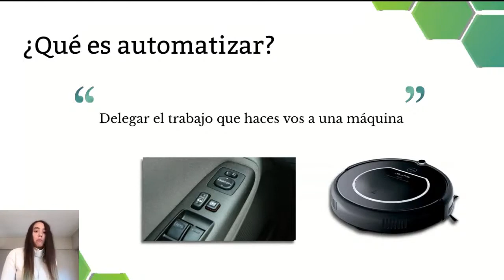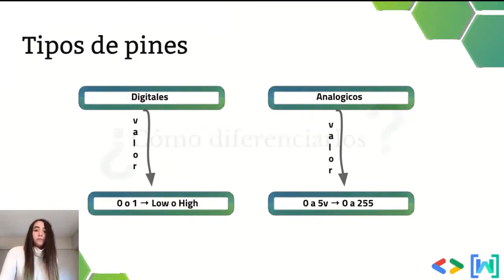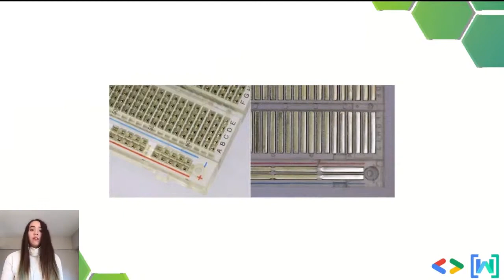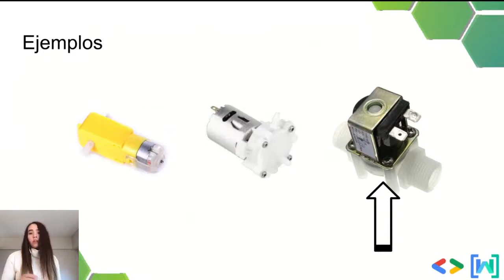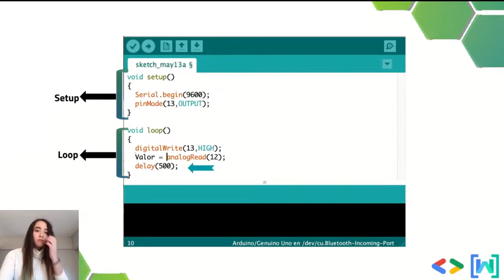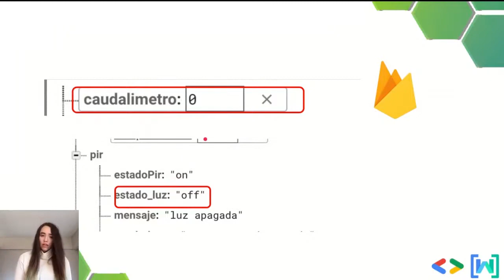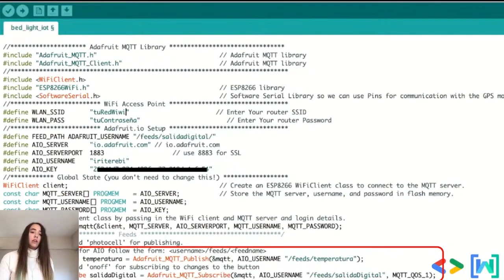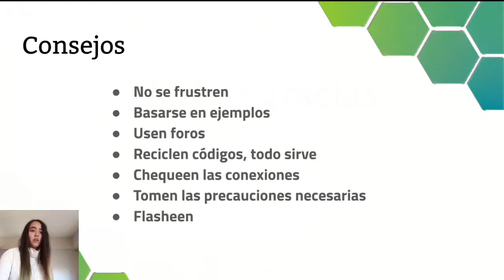Todos podemos automatizar